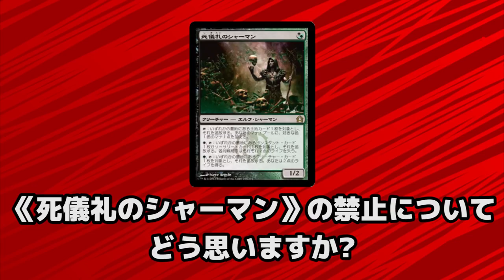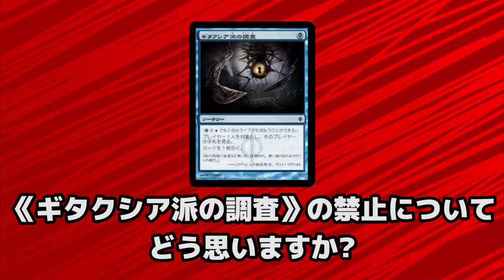【MTG】これからのレガシー環境は！？ 有名レガシープレイヤーに話を聞いてみた【禁止】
2018年7月6日
禁止制限告知により
レガシー：
《死儀礼のシャーマン》 禁止
《ギタクシア派の調査》 禁止
この影響を有名レガシープレイヤーに聞いてみました！